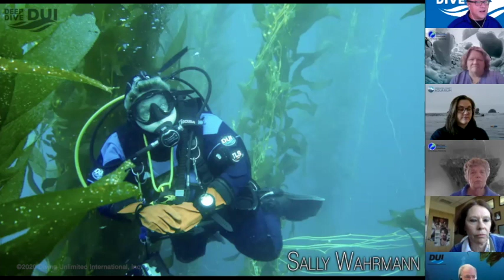Deep Dive With DUI - The Women’s Drysuit Story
with Faith Ortins, Sally Wahrmann, Jenna Walker, Rebecca Bartow, Allison Vitsky Sallmon and Dick Long

25 years ago, DUI released the first drysuits designed and cut specifically for women. This was the result of an 18 month project driven by Faith Ortins who was a dive store owner in Massachusetts at the time and Dick Long, founder of DUI who was intrigued by her efforts to get more women in diving. Learn the behind the scenes story from Faith and Dick as well as participate in a discussion on the opportunities for women divers that development led to.